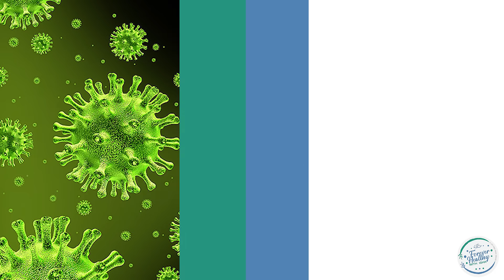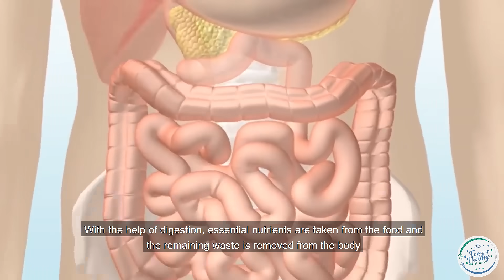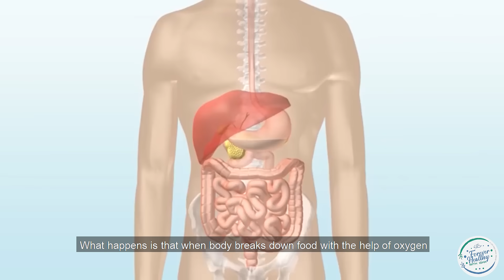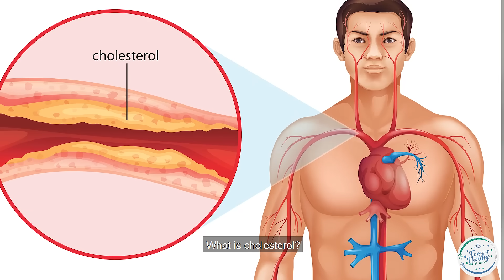Why do we fall sick | बीमार होने का असली कारण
Diseases are the cause of various troubles, yet when it comes to treatment, we are not solving the problem from its roots. This is why we fall sick repeatedly. Find out the cause behind the diseases from this video. After all, it's from the knowledge only that you will find solutions.